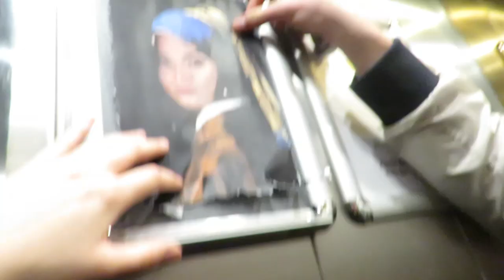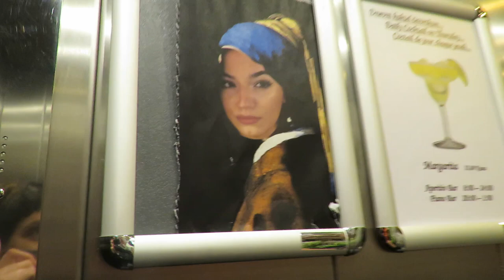(P)omeli državnu smotru LiDraNo 2017 | vlog #1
U komentare pišite ideje za sljedeći vlooogzzz
moj instagram acc: mala_pokvarenica
loma razbacan vlog tri dana u Primoštenu na državnoj smotri LiDraNo i bitno je navesti da je svaka slučajnost sa stvarnim osobama/predstavama čista slučajnost i da je sve rugancija (zapravo cijeli vlog je ruganje). ps sori na osobama koje pjevaju u videu a ne znaju pjevat aka mala pokvarenica aka ja